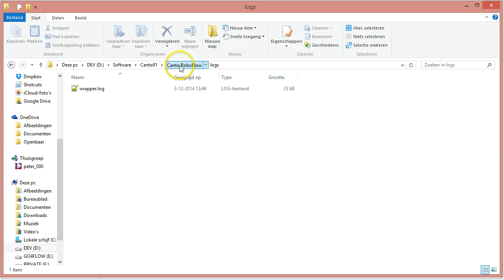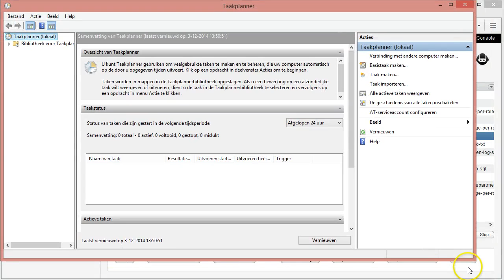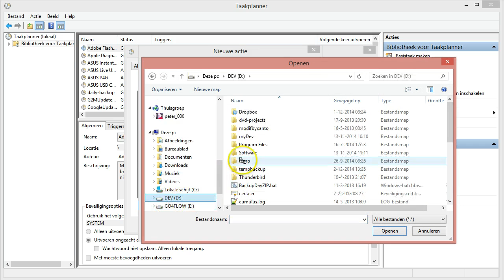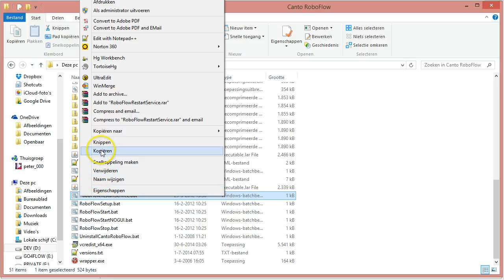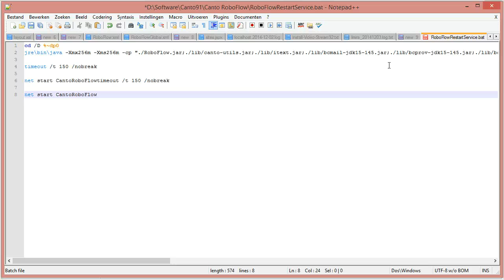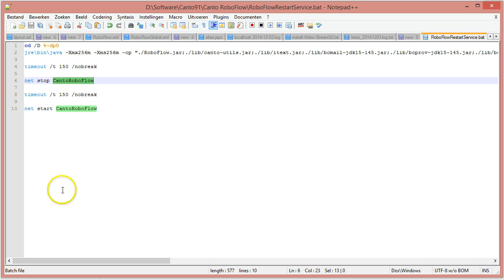Canto Roboflow9 daily restart service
Canto Cumulus Roboflow training movie that shows how to set up a domain user for the service and a daily restart task for restarting Roboflow.